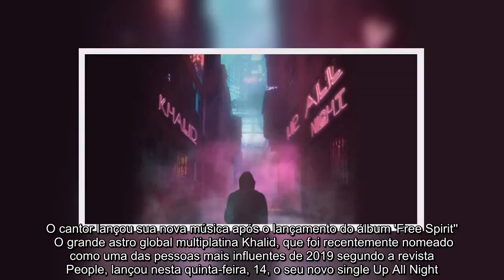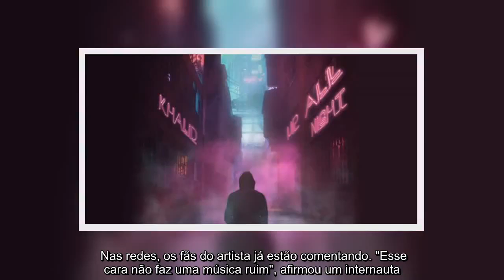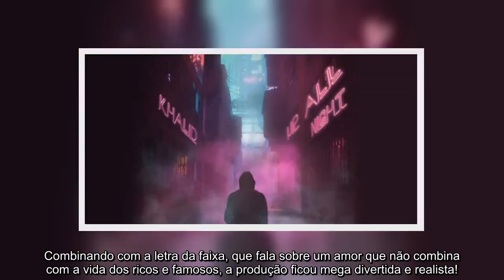✅ Khalid lança música inédita, intitulada Up All Night: ''É muito especial para mim''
✍  O cantor lançou sua nova música após o lançamento do álbum 'Free Spirit''   O grande astro global multiplatina Khalid, que foi recentemente nomeado como uma das pessoas mais influentes de 2019 segundo a revista People, lançou nesta quinta-feira, 14, o seu novo single Up All Night.   “’Up All Night’ é uma faixa que escrevi enquanto estava em turnê. É muito especial para mim e estou muito animado em compartilhar com meus fãs tão rapidamente", contou o cantor.   O compositor está atualmente na sua turnê mundial do álbum Free Spirit, que intitulada de “cativante”, e encerrou as datas da América do Norte, onde tocou 2 noites consecutivas. "Tenho estado em turnê ao redor do mundo, interagindo com meus fãs toda noite, tem sido bem inspirador. Estou trabalhando duro em novas músicas para dividir com vocês em breve”, revelou.   Nas redes, os fãs do artista já estão comentando. "Esse cara não faz uma música ruim", afirmou um internauta. "Honestamente, eu passaria a noite toda acordado pelas mús ...